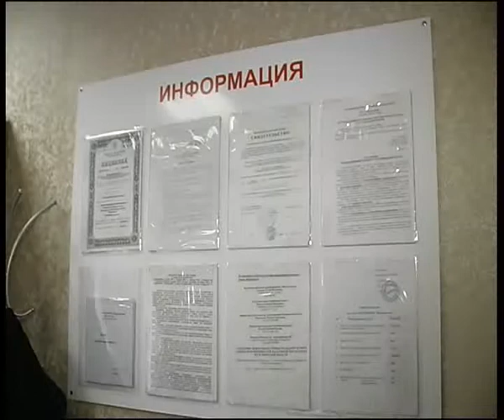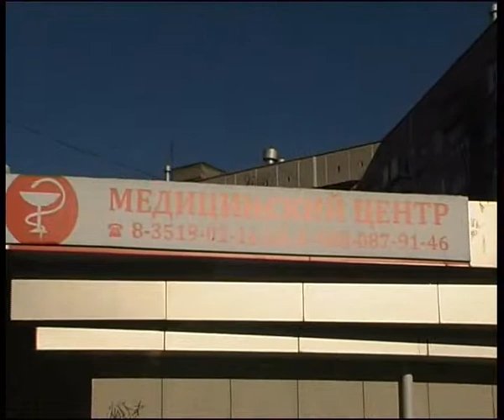Rebuilding 10 13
Алексей Челейкин - медицинский центр "Возрождение", Alexey Cheleykin - medical centre "Rebuilding" .